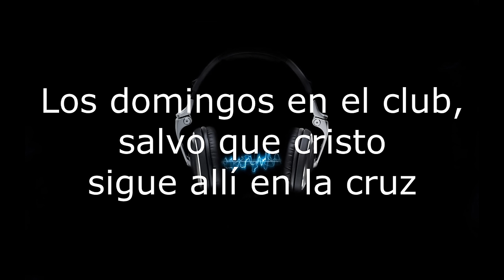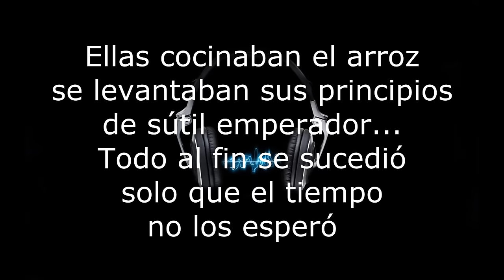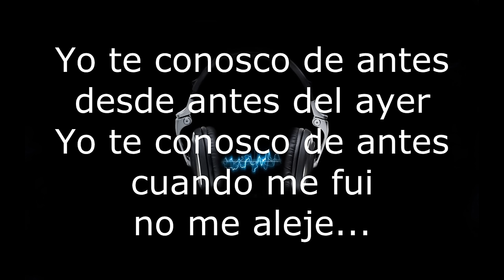Fito Paez - Mariposa Technicolor (letra).